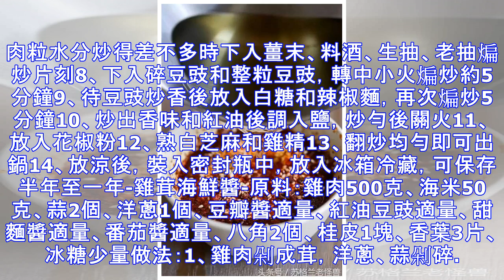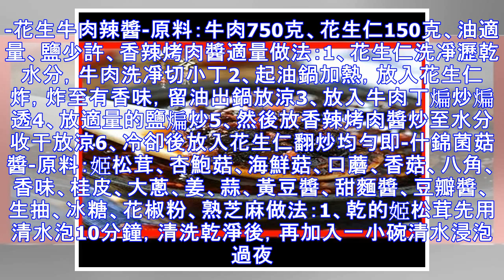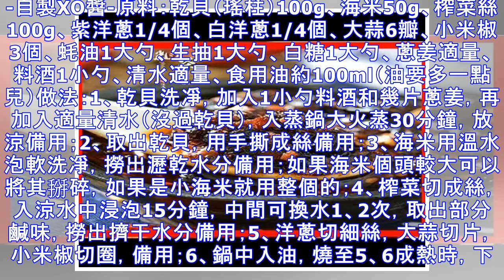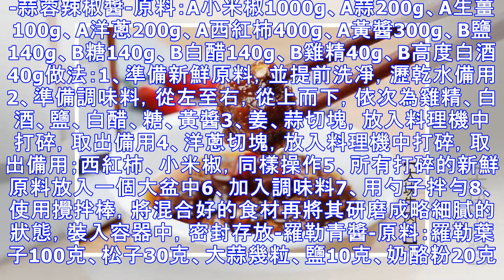香死人的30種醬的秘製做法！秒殺老乾媽！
-自製香辣醬-原料：原味豆豉150g、裡脊肉50g、菜籽油200g、料酒15g、薑末15g、生抽15g、老抽5g、糖20g、辣椒麵50g、花椒麵5g、雞精2g、熟白芝麻10g、鹽3g做法：1、150g的豆豉，取50g剁碎（不用太碎，大顆粒就可以）2、裡脊肉切小粒，姜切末3、花椒粉和辣椒麵4、熟白芝麻和白糖5、鍋中倒入200g菜籽油，開大火將油燒冒煙後關火（這一步是為了去除菜籽油中的異味）6、待油溫降至低溫狀態倒入肉粒，開中火，並用鍋鏟將肉粒炒散（如果油溫高了，肉就容易起坨，不容易散開）7、把肉粒水分炒得差不多時下入薑末、料酒、生抽、老抽煸炒片刻8、下入碎豆豉和整粒豆豉，轉中小火煸炒約5分鐘9、...